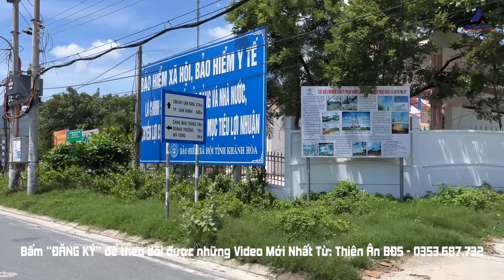[Đã Bán] Lỗ Nhà Vườn Siêu Đẹp Tại Phước Đồng Nha Trang, Có Sẵn Vườn Trái Cây, 331m2 Full Thổ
Bán Lỗ Nhà Vườn Siêu Đẹp Tại Phước Đồng Nha Trang, Có Sẵn Vườn Trái Cây, 331m2 Full Thổ Đường QH 13m